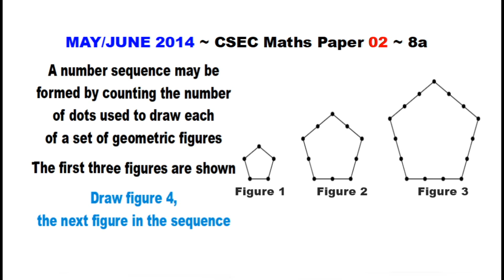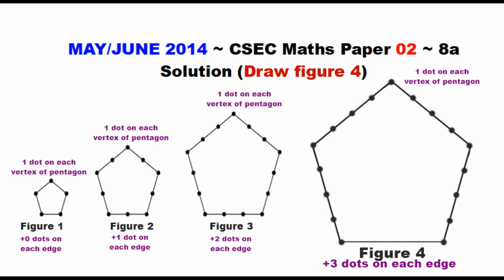Paper2-CSEC-MATHS-480 ~ Draw the Fourth Figure in the Sequence ~ May/June 2014 Number 8a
Timestamps:
Question ~ 0:01 ~ May/June 2014 Paper 2 CSEC Maths Number 8a
Solution 8a ~ 0:08 ~ Draw figure 4